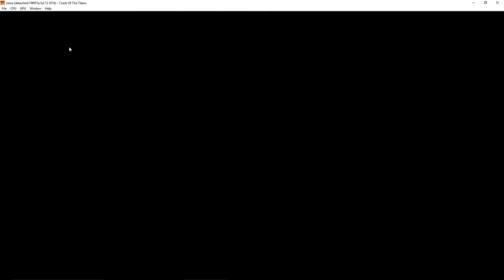Crash Of The Titans (Xenia Emulator)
Only gets up to trying to create a new game save before it hangs.